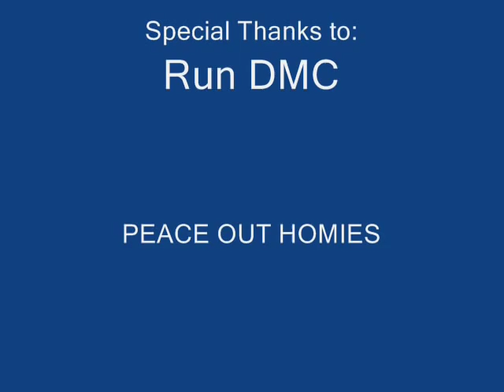Walkman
My buddy and I were tired of studying, so I had him act out the different types of pathological gaits (aka: dysfunctional walking).  Unbeknownst to him, I took some footage and made a video to play in front of our class.